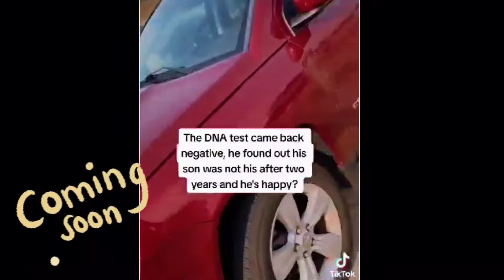MAN FINDS OUT HIS KID IS NOT BIOLOGICALLY HIS SO HE DID THIS 😱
If you'd like to contribute to the channel you can do so by sending videos or other viral topics to my email